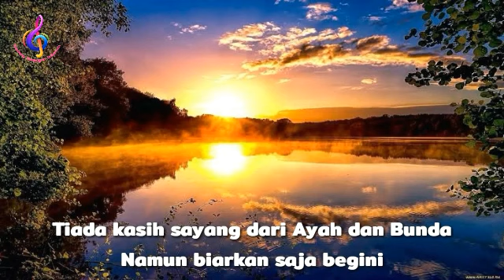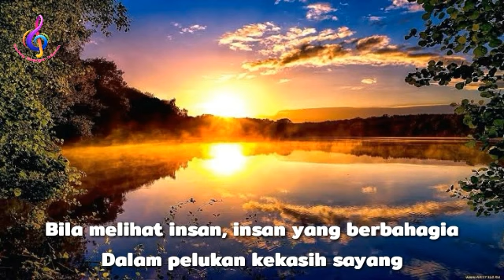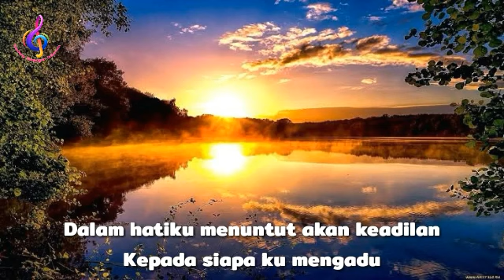Titiek Sandhora - Biarkan aku (Let It Be Versi Indonesia)